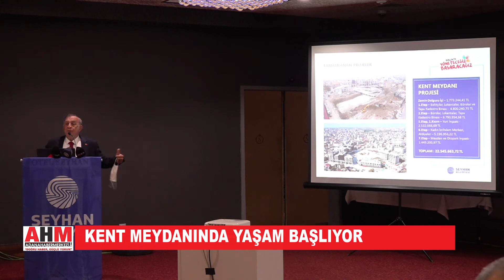Adana Kent Meydanı hayata geçiyor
Seyhan Belediye Başkanı Akif Kemal Akay, hizmette ilk 2 yılını değerlendirdiği toplantıda kent meydanı hakkında önemli açıklama yaptı.